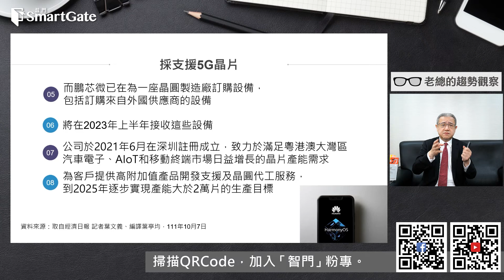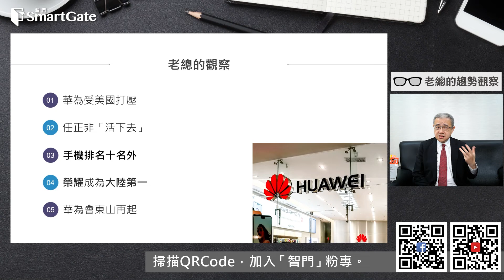華為手機復活？ 主要戰略剖析 | 2022/10/20 | 老總的趨勢觀察